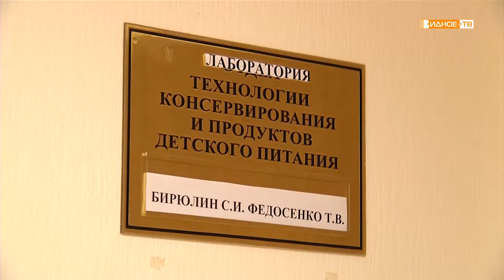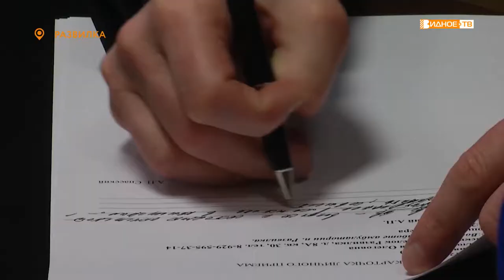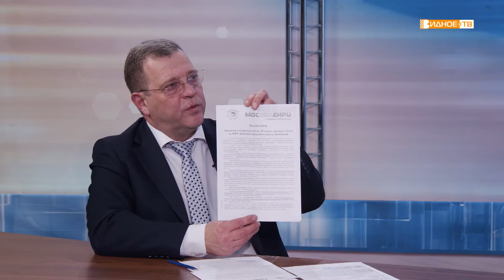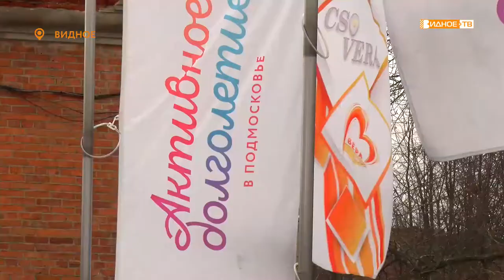Новости телеканала Видное-ТВ (26.02.2020 - среда)